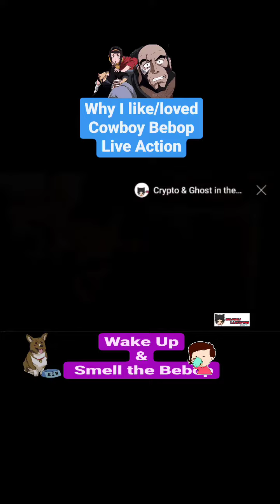Why I LOVED/LIKE Cowboy Bebop Live-Action. And you might too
Cowboy Bebop Live Action is no where as bad as ppl say and I'll tell you why @BeSavagePodcast